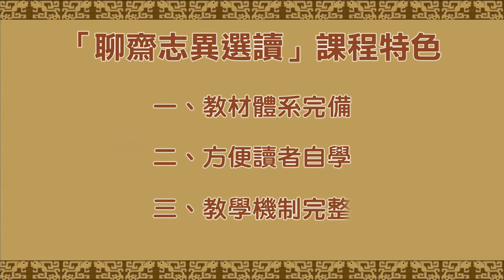國立空大105上學期新開課程簡介-聊齋志異選讀